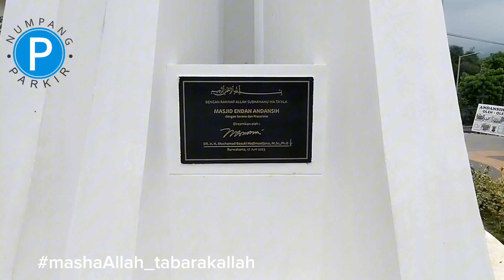parkir religi di mesjid daerah kab purwakarta | @numpangparkir di masjid Endan Andansih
masjid Endan Andansih adalah masjid yang indah yang baru selesai pembangunannya. fasilitas modern, parkir luas, Dan ada arena main anak anak. hidup di atas campervan bisa tinggal dimana aja. tapi jangan lupa izin ke pihak setempat kalau mau nginep. ikuti terus travel vlog perjalanan keluarga kecil kami di numpang parkir menggunakan campervan Mobil tua Isuzu panther. karena dimana pun kamu parkir di situ kamu menemukan rumah singgah mu.